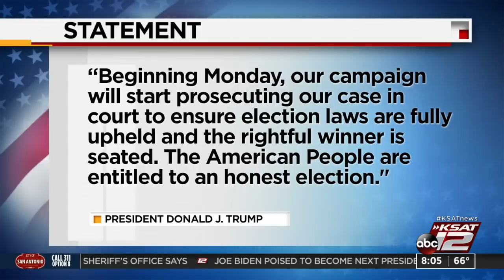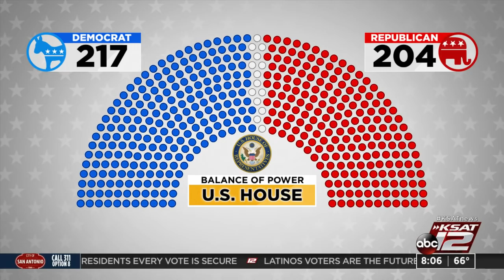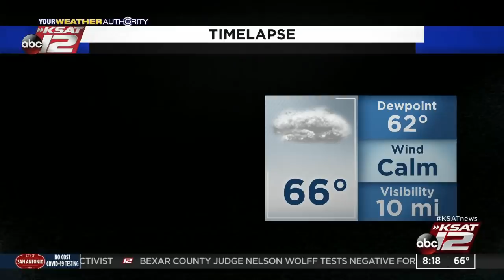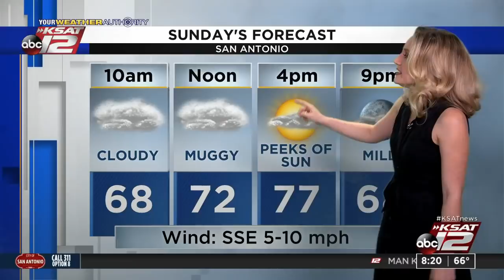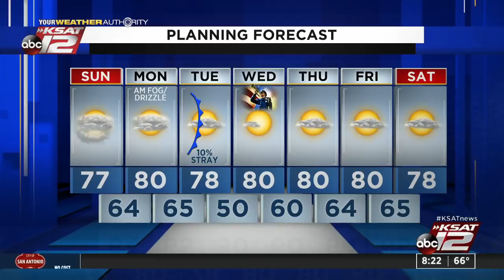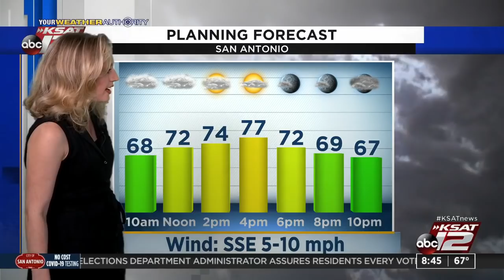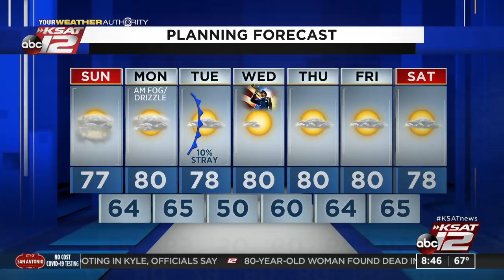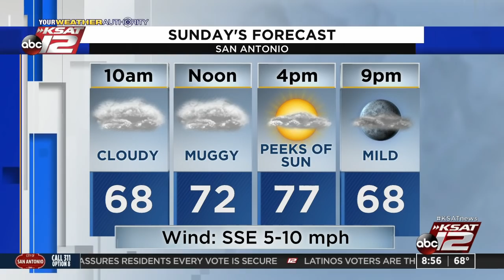GMSA Weekends : Nov 08, 2020